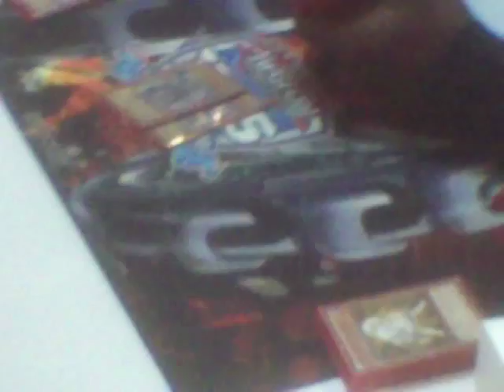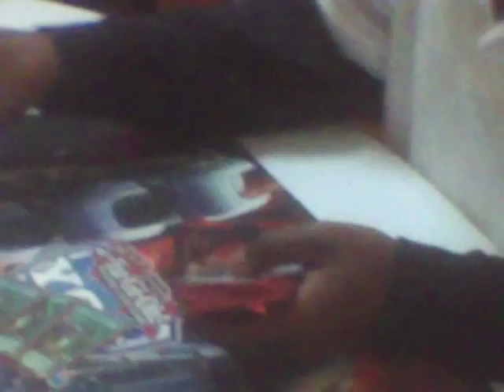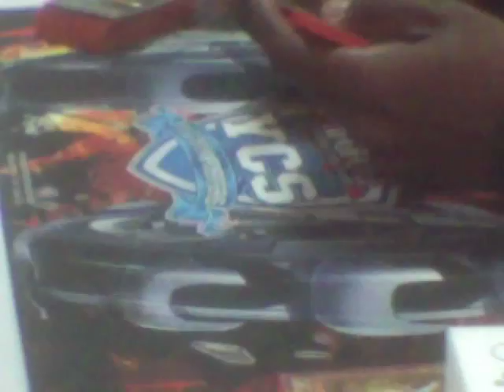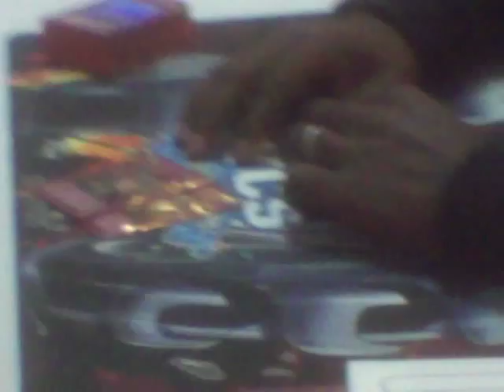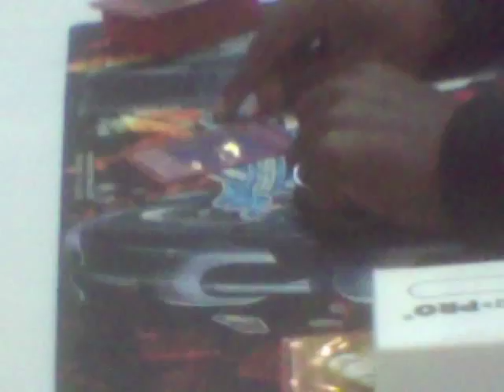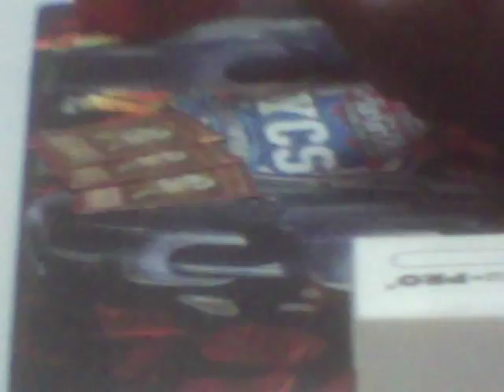Yugioh YCS Indianapolis 2012 Top 32 Deck Profile Garnell Cooper's Dark world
Hey youtube im back from the YCS and got two deck profile he was the only player to top 32 with Dark world at the event so enjoy the deck profile and as for the one doing the intro that happened to be TheKeeko25 we also had Vexacus4666 and Senorblanco88 in the deck profile as well! :) Also ill have my Deck profile of the deck i ran at the ycs that i took to Day Two So Like,Comment and Subscribe i got another Top 32 Profile to put up and then im gonna put up my Day Two Hero deck profile!